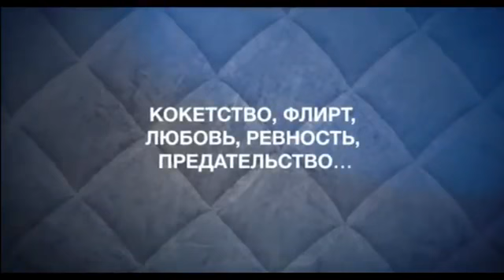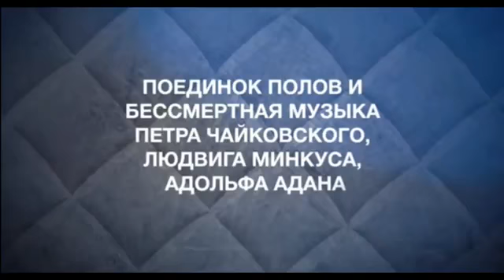Спектакль “Мужчины и женщины“ Театр Вахтангова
Спектакль “Мужчины и женщины“ — повествование, сотканное из постоянных превращений отношений и чувств: кокетство, любовь, страсть, ревность, соперничество, предательство. Мужчины и женщины — какие они есть и какими хотят казаться.